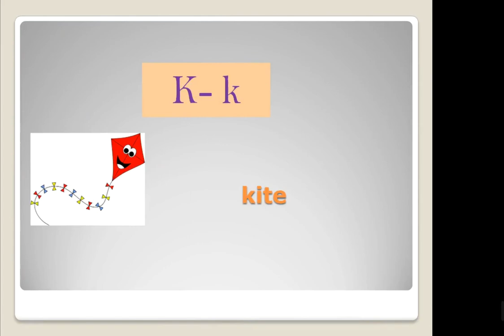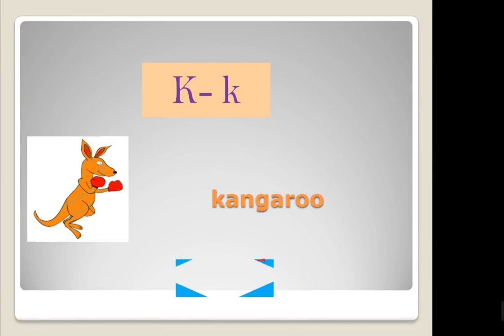كلمات تبدأ بحرف k - كورس التأسيس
هدفنا الوصول لأول 300 كلمة في اللغة الانجليزية